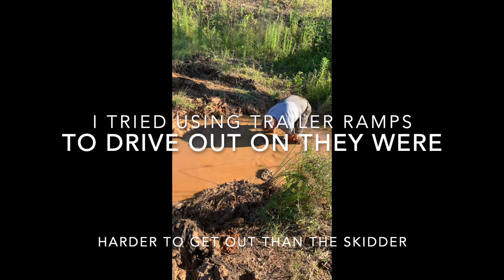Mowing in Alabama 100+acre homestead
Mowing got the Skid Steer stuck again.  This time in a spring, good neighbor got me out.